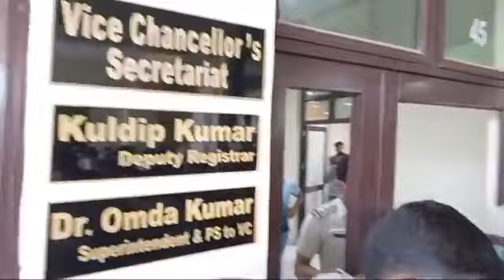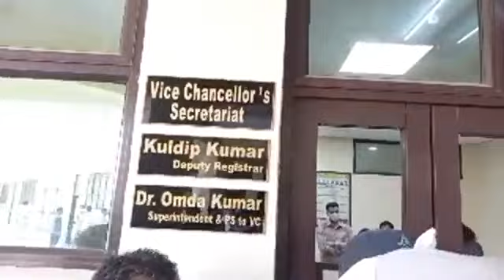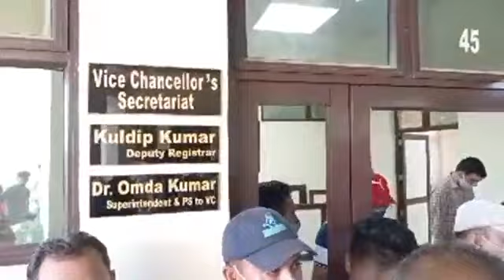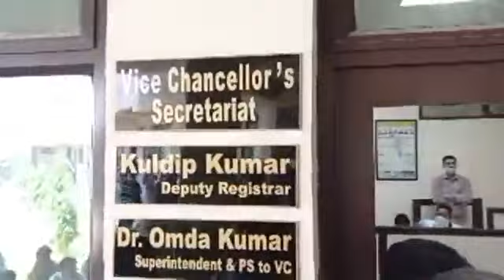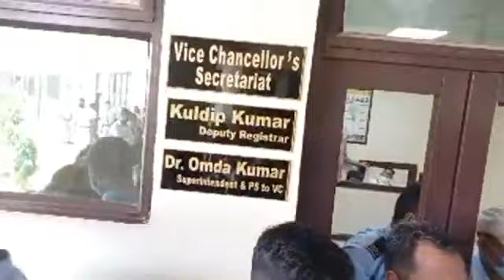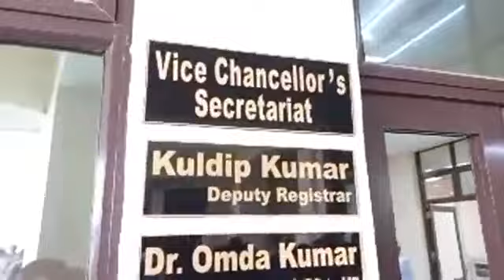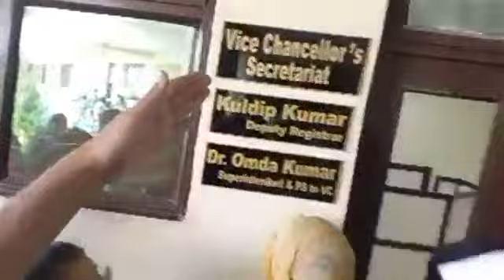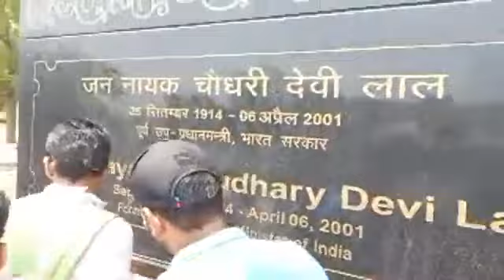🔴 LIVE Chaudhary Devi Lal University में हुआ हंगामा || CDLU में छात्रों का रोष प्रदर्शन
CDLU Result 2021 || CDLU 1st ,3rd, 5th Semester Result Out | CDLU B.Com, B.P.Ed, B.A JMC Result 2021